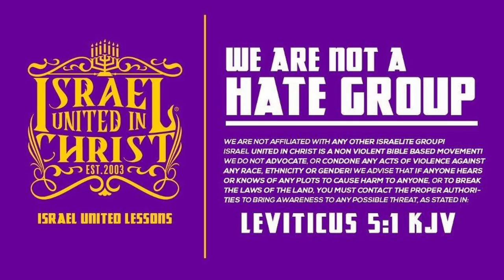We At the Bottom